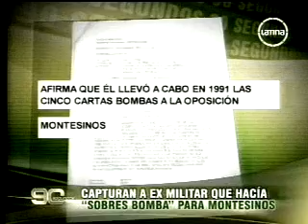CAPTURAN A CRIMINAL del Grupo COLINA que enviaba SOBRES BOMBA en 1991